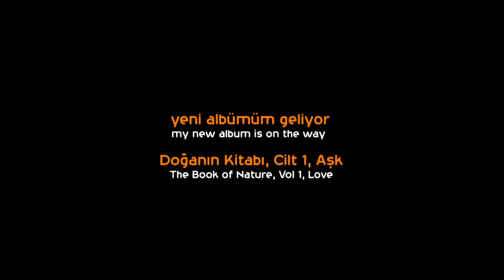Video #3 - How it all started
This is the 3rd video story of my upcoming album 'The Book of Nature, Vol1, Love', also introducing Uli Geissendoerfer- my producer.

Indiegogo'dan bu projeye ve albumume destek olmak için yukarıdaki linke tıklayınız. Bu videoyu paylaşmanız da benim için değerli. Çok teşekkür ederim!